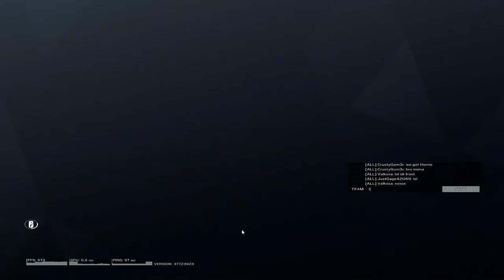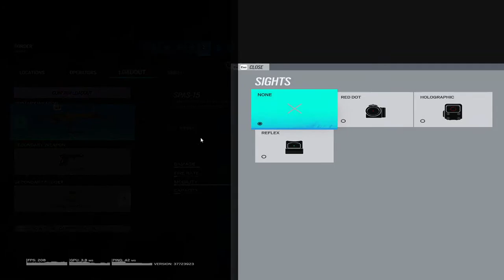Ranked seige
playing siege